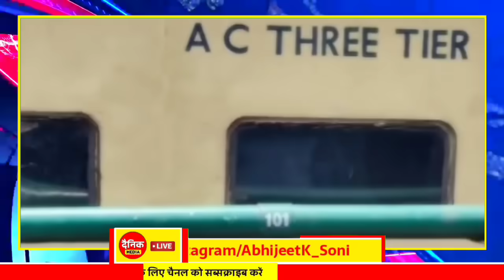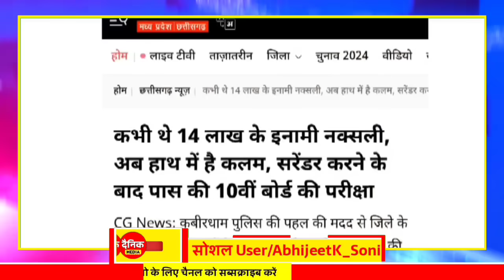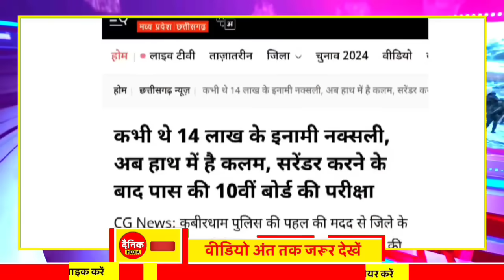Chhattisgarh Samachar : CG News Today, Chhattisgarh News, CG News, CG Latest News Today, IBC 24 CG